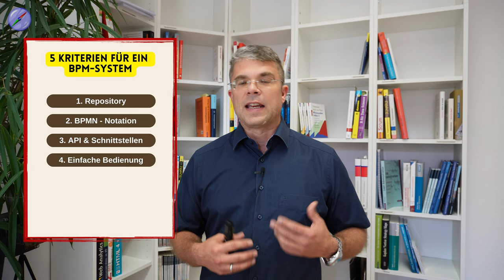Ihre Prozessmanagement Fragen und meine Antworten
In diesem Video beantworte ich drei spannende Fragen aus der Community zu den Themen Lean Management, Prozessmanagement-System und Prozessorganisation.

👉 Lean Management in der Langzeitpflege: Kann man Lean Management auch in der Langzeitpflege einsetzen? Ich erläutere, wie Prinzipien wie 5S dazu beitragen können, Pflegeprozesse zu verbessern und effizienter zu gestalten. 🏥
👉 Welche Kriterien sollte ein Prozessmanagement-System erfüllen?  Ich bespreche die Bedeutung der Prozessmodellierung, die Mehrsprachigkeit in modernen Systemen und warum es für Führungskräfte ein essentielles Werkzeug bei der Prozesssteuerung sein muss. 💻
👉 Auf was sollte man bei der Prozessorganisation achten?